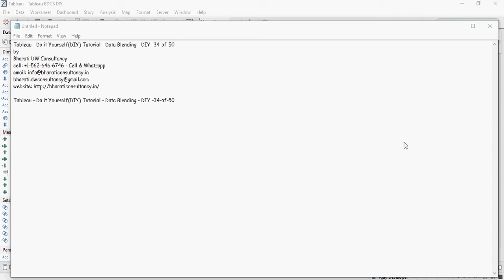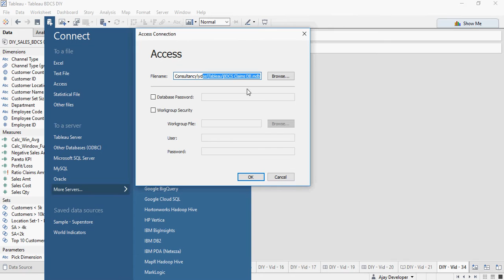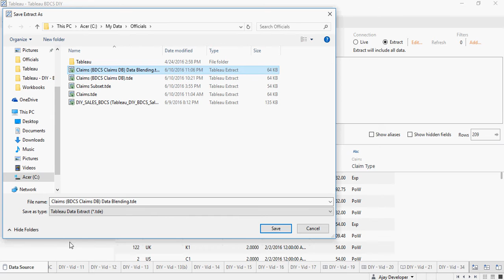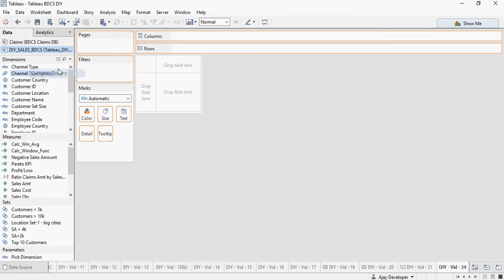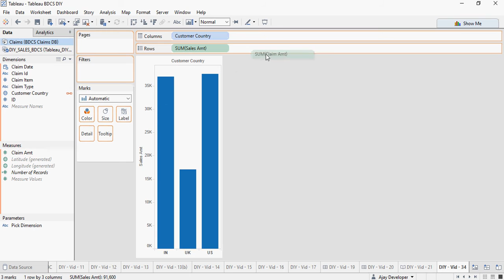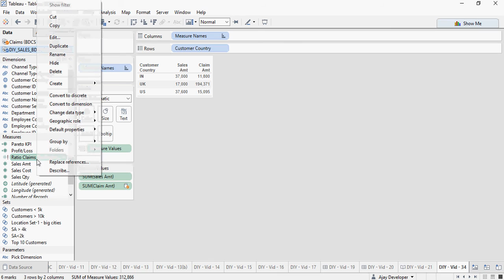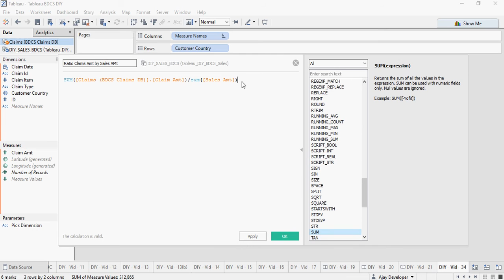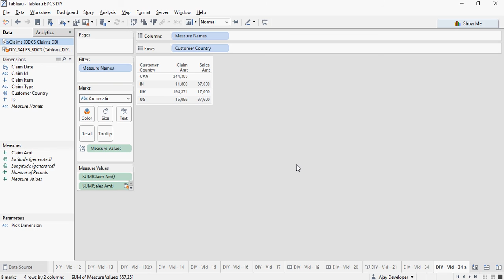Tableau - Do it Yourself Tutorial - Data Blending - DIY -34-of-50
Tableau - Do it Yourself(DIY) Tutorial - Data Blending - DIY -34-of-50
by

In this video, we will see how to Data Blending across multiple datasources.
1- Open the saved TWB file - Tableau BDCS DIY.
2- Use the data connection from the Video-1 of the Tableau DIY series
3- Goto a new Sheet - DIY - Vid - 34
4- Click on the Data Menu on the top and click on New Datasource.
5- Select the BDSC Claims.mdb file, and create an extract.
6- Please note that there's no common column between these two datasources, to blend the data on.
7- Rename the country column in the Claims database, to Customer Country.
8- Drag and Drop Customer Country from the Sales Database to the Columns shelf.
9- Drag and Drop the Sales Amount from the Sales DB onto the Rows shelf, and Claim amount from the claims database to the rows shelf too.
10- Create a ratio of Sum(Claim Amt) / Sum (Sales Amt)
11- Now create a new sheet, this time use the Customer Country from the Claims database.
12- Drag and Drop the Sales Amount from the Sales DB onto the Rows shelf, and Claim amount from the claims database to the rows shelf too.
13- Let's do the following hands on exercise.

Hands on - DIY #51
1- Create a new Tableau Worksheet4- Click on the Data Menu on the top and click on New Datasource.
2- Select the BDSC Claims.mdb file, and create an extract.
3- Please note that there's no common column between these two datasources, to blend the data on.
4- Rename the country column in the Claims database, to Customer Country.
5- Drag and Drop Customer Country from the Sales Database to the Columns shelf.
6- Drag and Drop the Sales Cost from the Sales DB onto the Rows shelf, and Claim amount from the claims database to the rows shelf too.
7- Create a ratio of Sum(Claim Amt) / Sum (Sales Cost)
8- Now create a new sheet, this time use the Customer Country from the Claims database.
9- Drag and Drop the Sales Cost from the Sales DB onto the Rows shelf, and Claim amount from the claims database to the rows shelf too.